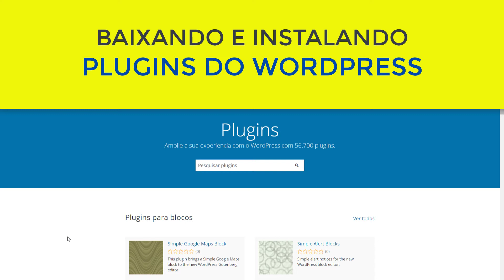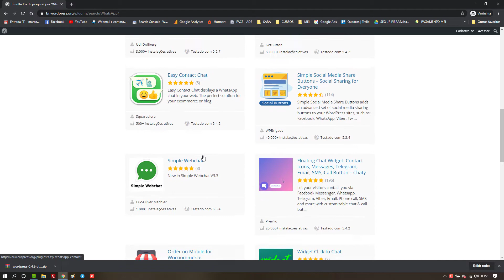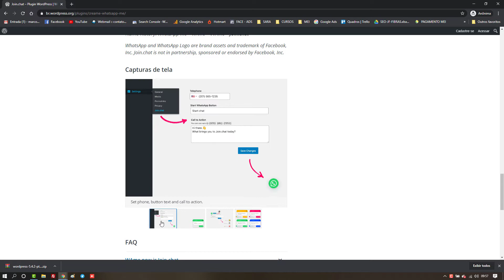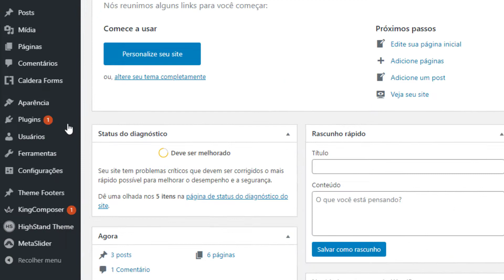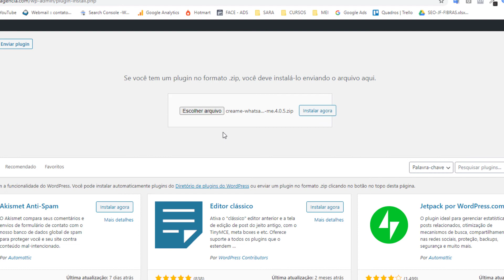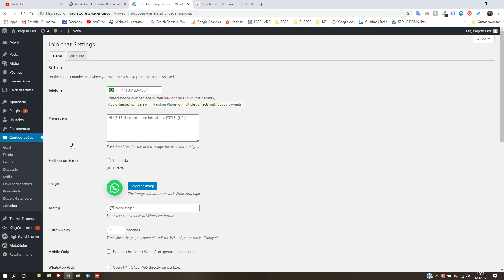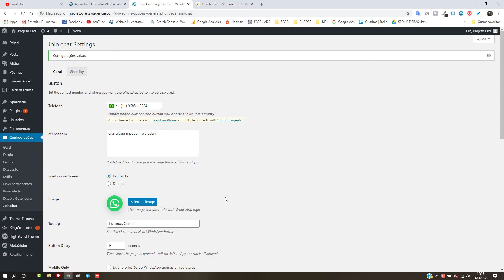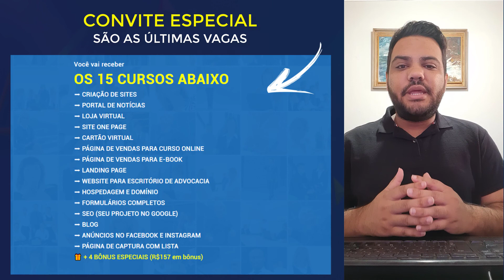Aprenda a Baixar e Instalar Plugins no WordPress Oficial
Nesta aula você vai aprender a pesquisar e encontrar Plugins dentro do Site Oficial do WordPress, também vou te ensinar a baixar e instalar um plugin dentro do seu projeto WordPress.

Atualmente o WordPress disponibiliza mais de 56 mil plugins gratuitos para você utilizar, então vamos juntos encontrar um plugin de WhatsApp e configurar em nosso site.

Aperte o play e aprenda na prática a trabalhar com plugin gratuitos do WP.

BUSCAS FREQUENTES:
como baixar um plugin
como instalar um plugin
quantos plugins tem no wordpress
como usar um plugin gratuito
como instalar o plugin do wordpress
baixando um plugin wordpress
como fazer upload de um plugin
como baixar um plugin gratuito